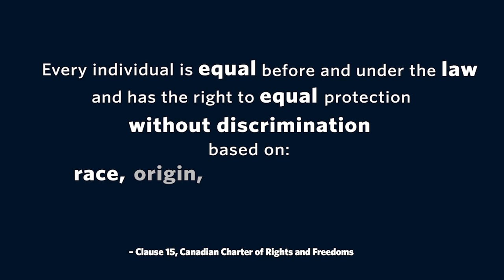DifferentTogether Pledge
Last week, the Honourable Janet Austin, Lieutenant Governor of British Columbia, invited all British Columbians to take the DifferentTogether pledge to uphold the values of diversity and inclusion and to oppose racism and hate in all its forms.

It is an important time for us to stop and think about the role we play in the eradication of such thinking through act and deed.

Join Dermot Kelleher, Dean, Faculty of Medicine and Vice-President, Health, UBC, alongside faculty, staff and students, in taking the pledge that demonstrates our values and commitment of building a medical system that is more representative, inclusive and equitable for everyone across Canada and beyond.

PHOTOS:
2. Photo via Shane Aldendorff

QUOTES:
Dr. Martin Luther King – Letter from a Birmingham Jail – April 16th, 1963
President Barack Obama – Nomination Contests Speech - Feb 5th, 2008

PRODUCTION CREDITS:
EdTech: Technology Enabled Learning & Innovation
Executive Producers: Katie White, Executive Director, Communications and Zachary Rothman, Senior Producer, Video and Digital Media, MedIT
Associate Producer: Stephen Gillis
Editor: Sam McGuinness
Collaboration and Technical Support: Paul Milaire